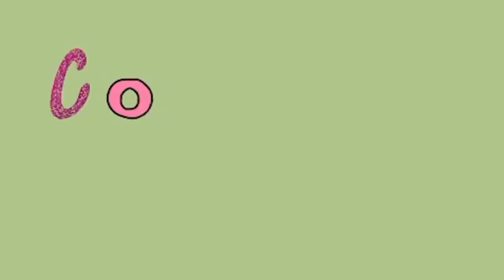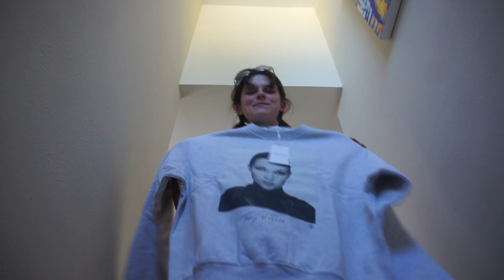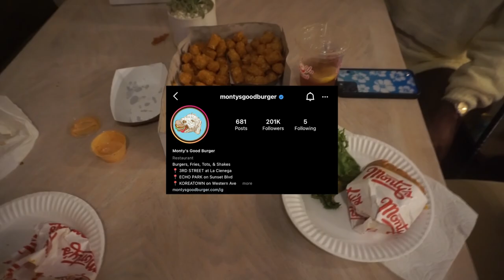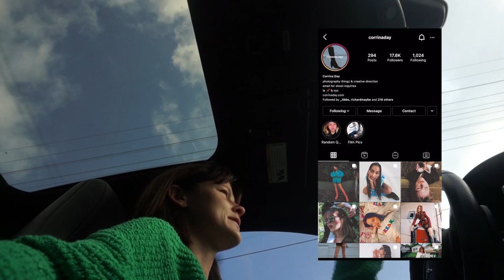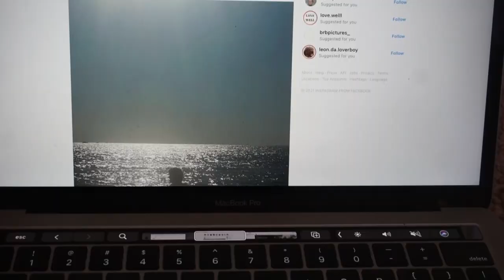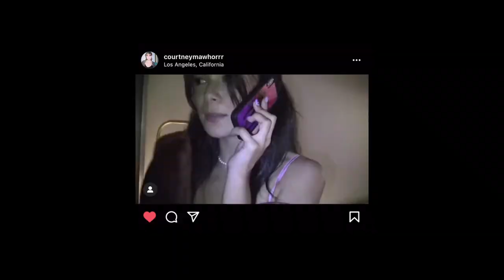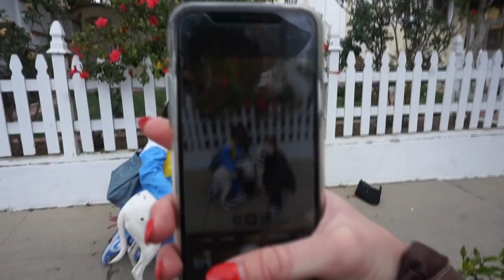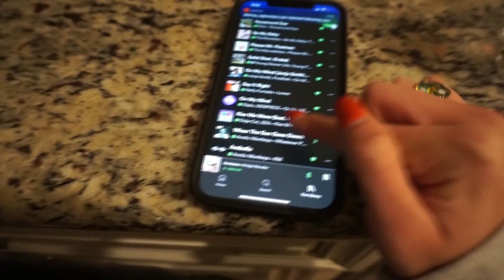vlog - ghost in my house + why are my friends so funny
im now here every sunday - yay

ALL SOCIALS LINKED BELOW
X

My lovely Spotify is /courtneymawhorr
My Snapchat is now public for more behind the scenes. lol

stay safe.

edited: Corrina day

xox
c